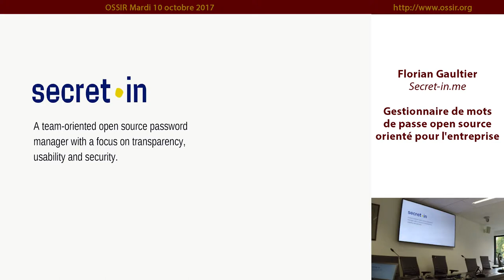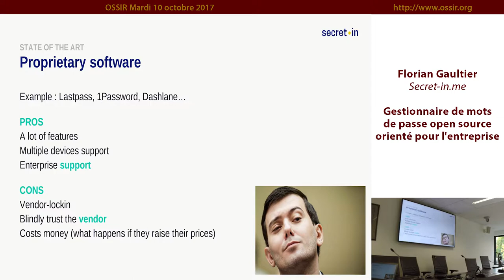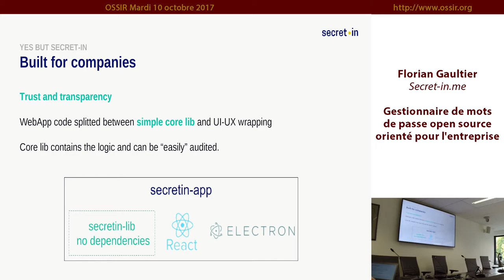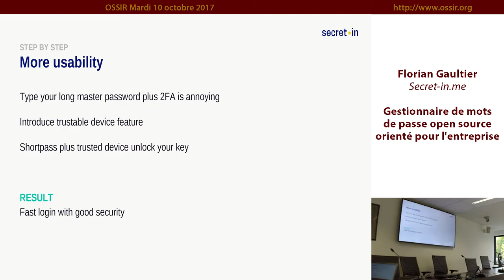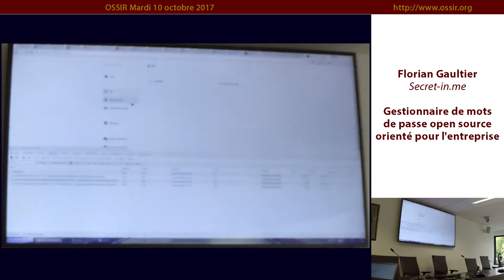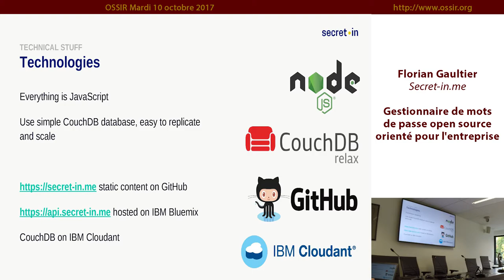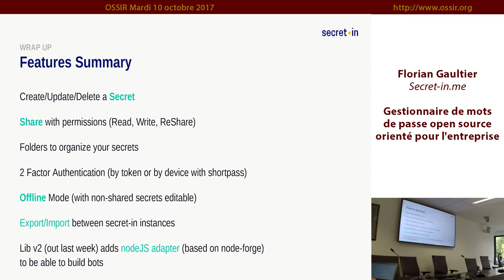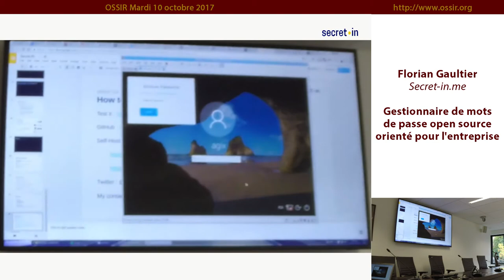2017-10-10 Secret-in.me un gestionnaire de mots de passe open source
secret-in.me un gestionnaire de mots de passe open source orienté pour l'entreprise par Florian Gaultier.